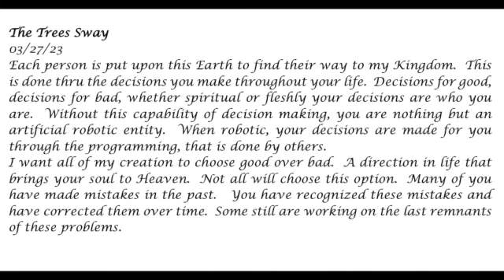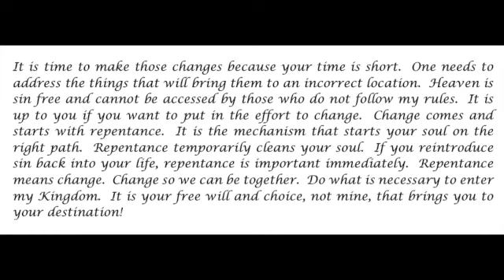The Trees Sway -- Prophetic Word 03-27-23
Decisions for good, or decisions for bad, whether spiritual or fleshly your decisions are who you are.  Without this capability of decision making, you are nothing but an artificial robotic entity.

Prophecy, Jesus, Holy Spirit, God, spiritual, fleshly, decision making, artificial robotic intelligence, left behind, rapture, people disappear